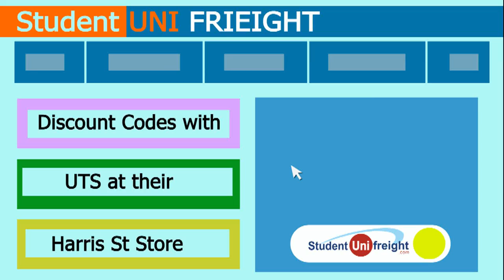Student Shipping Australia To UK